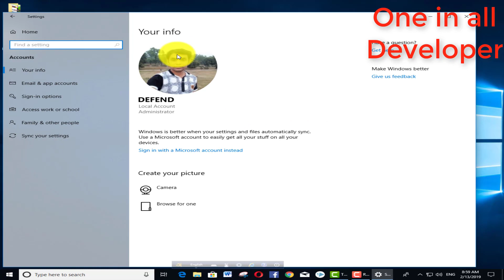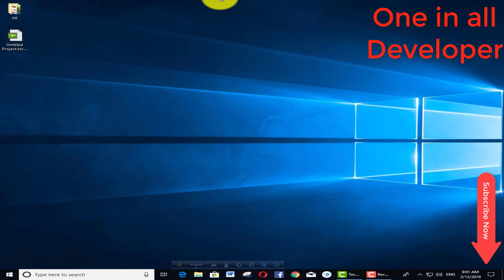How to This Pc lock |windows password lock bangla Bangla Tutorial # one in all Developer